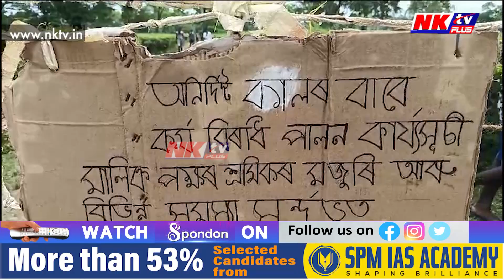লাহোৱালৰ ডিকম হাতীগড় চাহ বাগিছাত চাহ শ্ৰমিকৰ প্ৰতিবাদ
▶️ ২ বছৰে মজুৰি পোৱা নাই এইসকল চাহ শ্ৰমিকে
▶️ মজুৰি বিছাৰিলেই বাগিচাৰ পৰিচালকে শাৰীৰিকভাৱে অপদস্থ কৰাৰ অভিযোগ